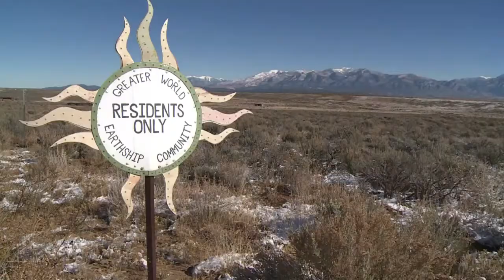أوغندا تسعى لغة البلاد المحلية في مواجهة اللغة الانكليزية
أطلقت أوغندا في كل ارجاء البلاد مسابقات املاء باللغات المحلية، سعيا لتعزيزها في مواجهة لغة البلاد الرسمية وهي الانكليزية. تقرير مسجل. نوى أوري، إيمانويل لروكس-نيجا.